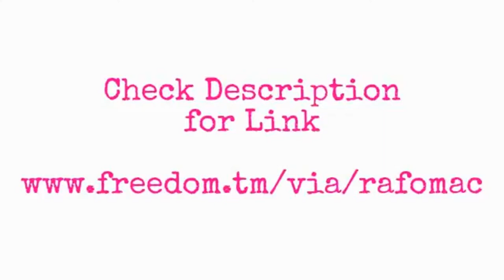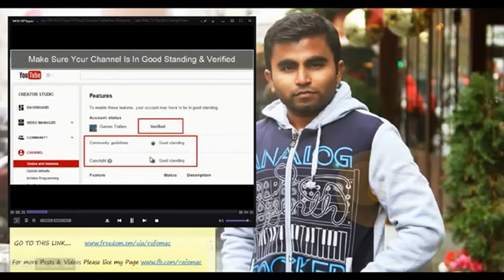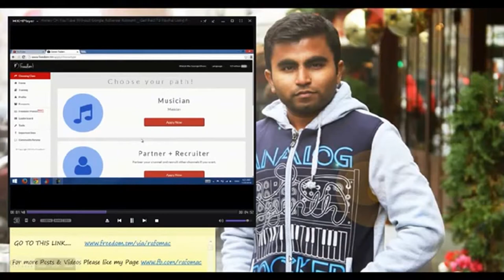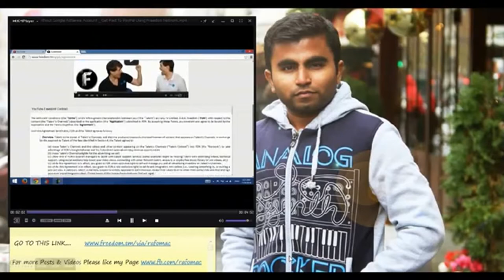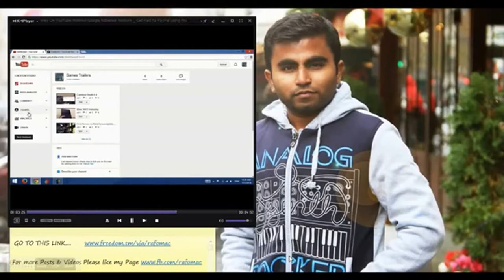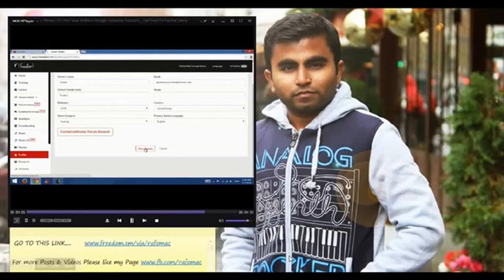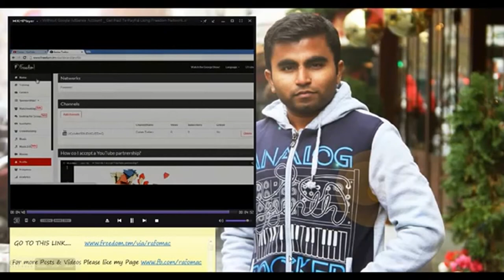EARN MONEY WITHOUT HELP OF ADSENSE||| MALAYALAM ||(FROM friends channel )